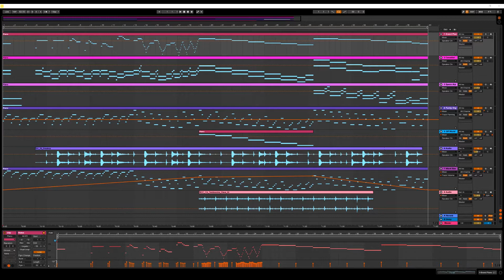music 16: moonrise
moon = rise, as i approached the hour i had to stop. i may revisit.